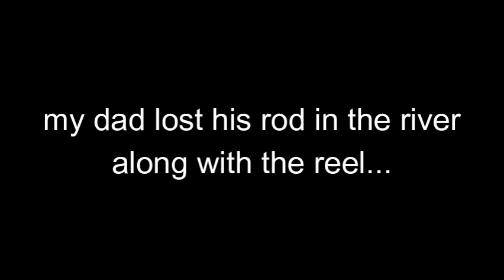fly fishing mountain stream for trout! Alberta cutthroat trout and whitefish!